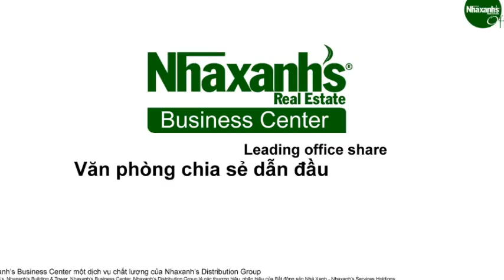Cho thuê văn phòng ảo tiết kiệm chi phí tại TPHCM